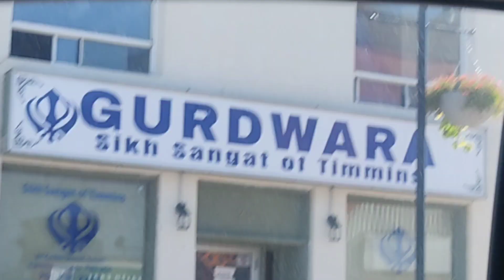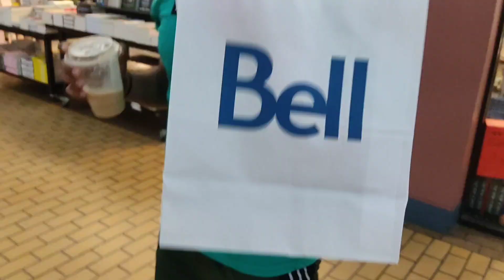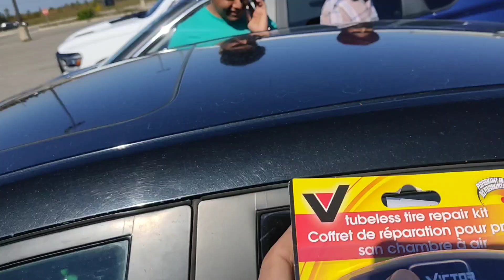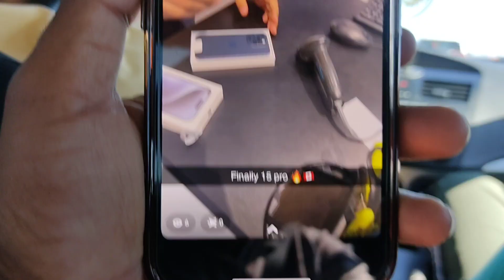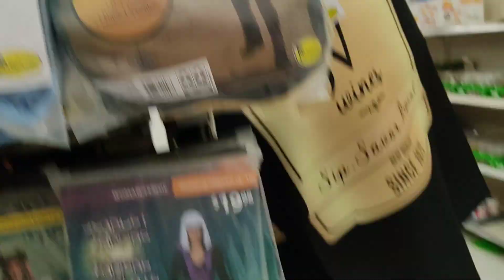New iPhone 15 pro